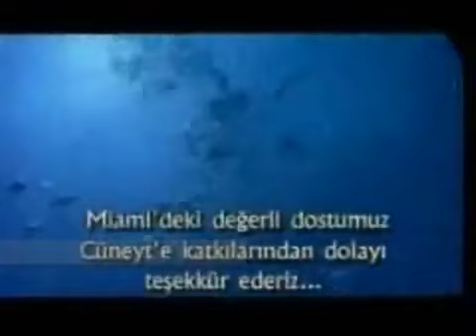Mustafa Sandal "Mevcut"